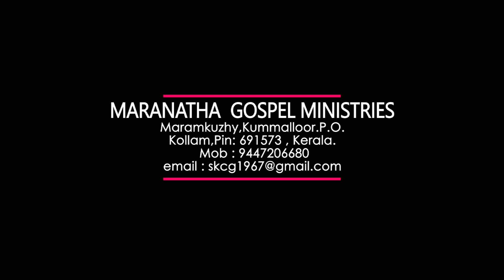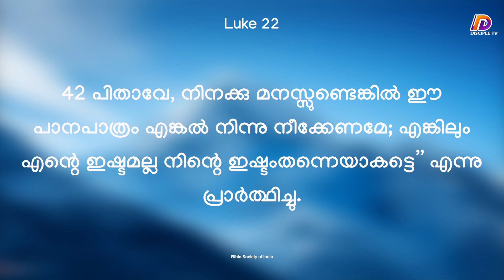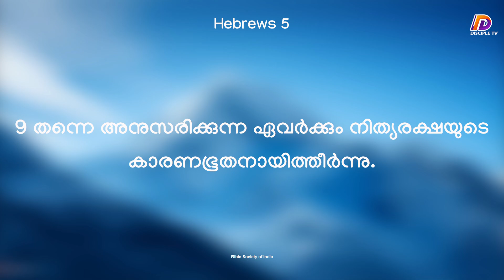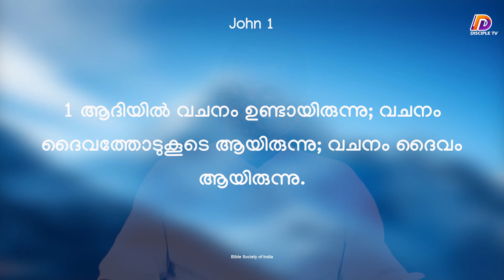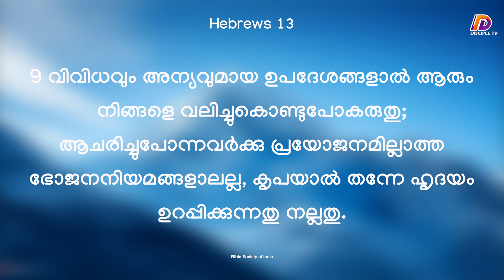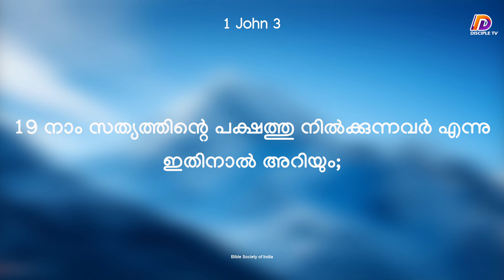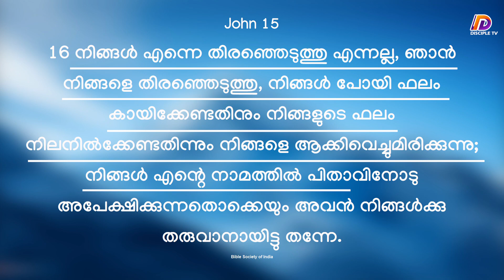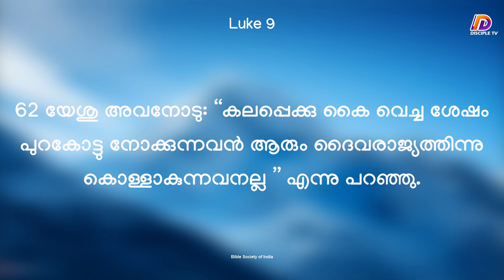ശിഷ്യത്വം 392 II ശിഷ്യത്വത്തിൻ്റെ അടിസ്ഥാനം II ഭാഗം 225 II Bro Sunil Kumar C G I Maranatha II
AMEN TV NETWORK
The Journey, Seeking Various Faces Of Evangelism
 Trivandrum,Kerala,
Video Shoot Edit Live Upload By Amen TV Network